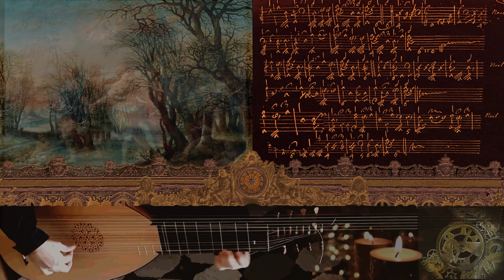Trois Noëls de Mr de Visée on théorbe des pieces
Theorbo came to France in 1650s and remained until 1730s. It was considered desirable for accompanying vocal music at first, and afterwards for chamber music as well where it could replace the need for harpsichord or play in tandem with harpsichord and/or viola da gamba or bass viol. The part played by theorbo was improvised on the spot by reading from figured bass line. Unfortunately, there are no written examples which would tell us exactly how accompaniment was realized on theorbo. Although eight treatises were published during this period on the subject of basso continuo realization on theorbo, neither of them gives practical example of continuo realization on theorbo. A comment by Thomas Mace in 1676, bears witness to this as well: “The French (who were generally accounted Great Masters) seldom or never would prick their lessons as they played them, much less reveal anything (further than that of necessity they must) to the thorough understanding of the Art...”
Robert de Visée was celebrated master of the guitar, theorbe, and probably viola da gamba, but his own publications contain only tabulature for the guitar. Guitar was a fashionable instrument amongst the nobility at court who were probably the perspective buyers of his publications. While the theorbo was an essential instrument whose art of playing was mastered by relatively smaller number of mainly professional musicians.
There are only three of four manuscripts preserved today with music for theorbo by Robert de Visée. Of those, manuscript by Jean-Étienne Vaudry de Saizenay is the most reliable one since Vaudry names Robert de Visée as his teacher. Vaudry was parliament member of Besancon and has probably traveled to Paris for his lessons with de Visée. The manuscript is written with great care and attention, with many corrections and additions in strive for greater precision. In the manuscript we find 66 pieces and 24 arrangements for theorbo, as well as 44 pieces for lute, by Robert de Visée. Among the arrangements for theorbo we find pieces by Lully, Marais, Couperin, Ballard and a number of popular airs and songs.
Three Christmas songs in the arrangement for theorbo are found only with a simple title: Noël. It seems that they were already so well known that they needed not a more precise title. Anonymous manuscript from the first half of 18th century (Reserve F844 National Library in Paris), contains their versions for the guitar where we can read their true titles:
Une jeune Pucelle; Je me suis levé & A la venue de Noël;

Теорба је стигла у француску око 1650. године и била је у употреби све до половине XVIII века. Сматрана је погодним и пожељним инструментом у вокалној музици, за пратњу гласа, и у камерној музици (могла је заменити чембало или свирати са чембалом и/или виолом да гамбом). Деоница која је свирана на теорби била је импровизована на лицу места читањем шифрованог баса. Нажалост не постоје писани примери који указују на који начин је реализована пратња на теорби (у овом периоду је објављено чак осам „водича“ за читање шифрованог баса на теорби, међутим они не садрже ни један практичан пример реализације пратње на инструменту). О томе сведочи и коментар Томаса Мејса из 1676. године: „Французи, које обично сматрамо Великим Мајсторима, ретко или никад не записују музичке примере онако како их свирају а још мање откривају било шта осим онога што сматрају апсолутно неопходним за разумевање уметности свирања“.
Роберт Де Визе је био реномиран гитариста, теорбиста, чак и гамбиста, али збирке композиција које је објавио су у табулатури за гитару. Гитара је била популаран инструмент међу љубитаљима музике племићког порекла и међу „знатижељним аматерима“, који су били потенцијални купци ових збирки, док је теорба била изузетно цењен инструмент чије умеће свирања је било само за одабране, професионалне музичаре.
Истражујући о животу и делу Роберта де Визеа наишао сам на рукопис Жан-Етјен Водри де Сеаизенеја из 1699. године, у коме наводи Де Визеа као свог учитеља на теорби. Водри је био члан парламента града Безансона и заљубљеник у уметност свирања на лаути и теорби. Рукопис је писан са великом пажњом, са много исправки и допуна, у очигледној тежњи да буде што прецизнији. Рукопис садржи 66 комада и 24 аранжмана за теорбу, као и 44 комада за лауту Роберта де Визеа (то је и једини извор Де Визеових комада за лауту). Међу аранжманима Де Визеа за теорбу су композиције и плесови Лилија, Мареа, Купрена, као и популарне арије и песме из народа.
Три божићне песме, у аранжману за теорбу Роберта де Визеа, сам пронашао под заједничким називом Noël. Изгледа да су већ тада биле довољно познате да им није био потребан прецизнији наслов. Из анонимног рукописа (Reserve F844, Национална библиотека у Паризу) са почетка XVIII века (у коме налазим њихове верзије за гитару) откривам наслове ових песама: Une jeune Pucelle; Je me suis levé и A la venue de Noël.